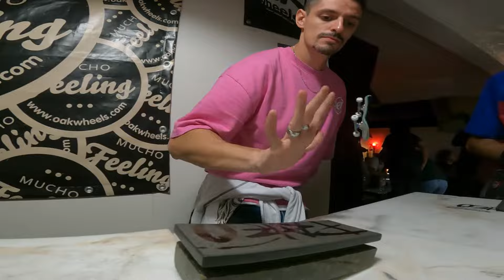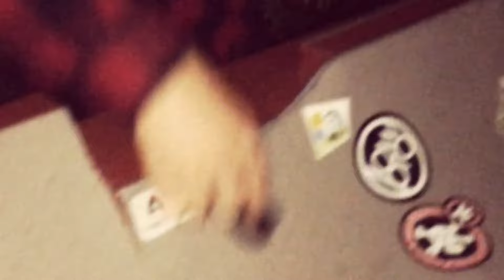PATEO FINGERBOARDING 10 YEARS!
PURE FB AND GOOD VIBES!